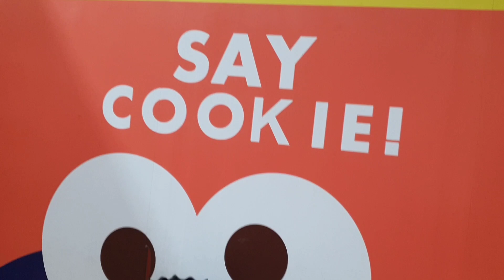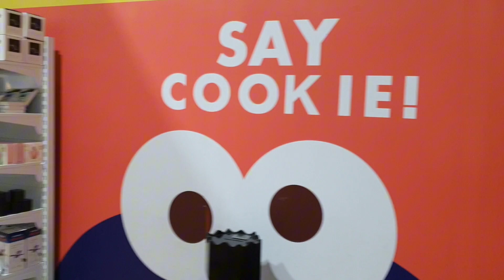Dragon Mart Qatar